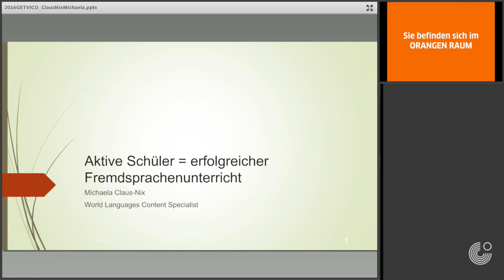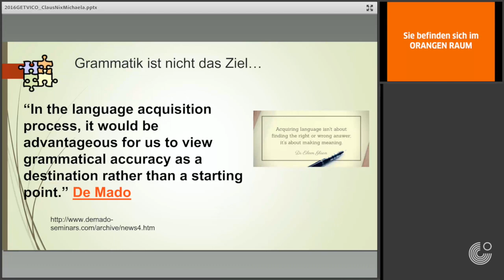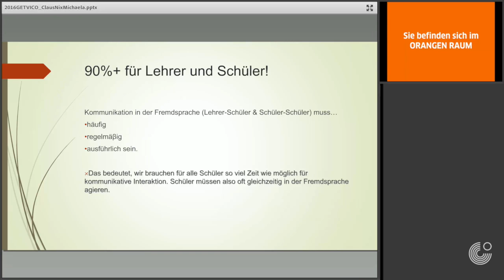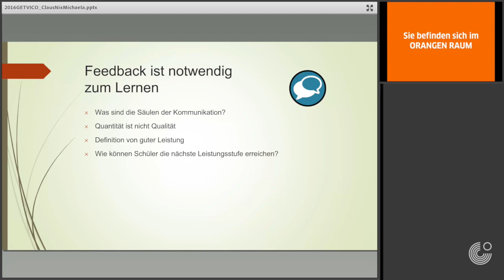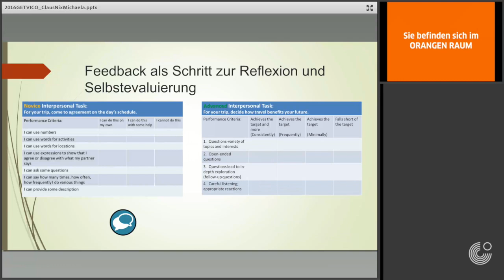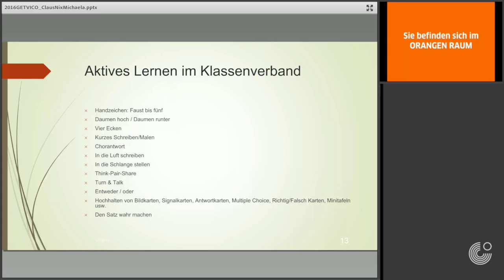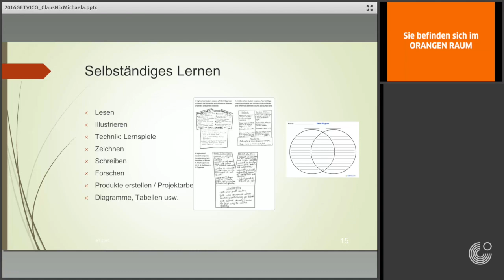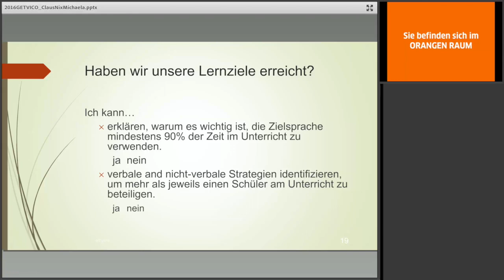GETVICO 2016: Michaela Claus-Nix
On September 17, 2016 the Goethe-Institut and the American Association of Teachers of German presented GETVICO, a virtual, online conference for German teachers in the US and Canada. All talks were held in German.

AKTIVE SCHÜLER = ERFOLGREICHER FREMDSPRACHENUNTERRICHT was presented by Michaela Claus-Nix, the talk was part of the HANDLUNGSORIENTIERTE MODELLE DER UNTERRICHTSPLANUNG section.